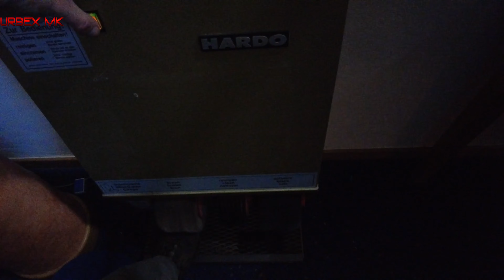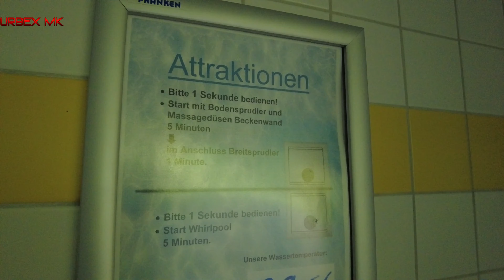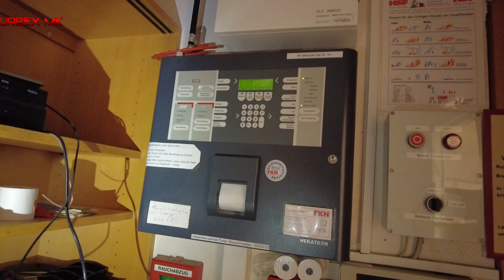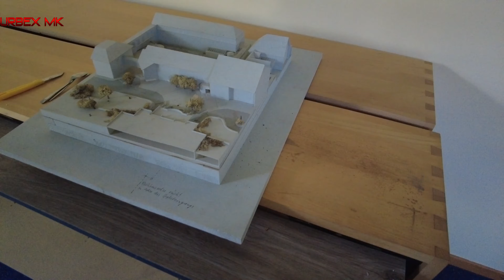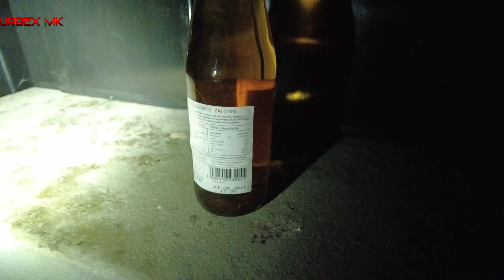MILLIONEN WELLNESS HOTEL - KOMPLETT EINGERICHTET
FREUNDE !!

In diesem Video begleiten Jack und ich euch auf eine spannende Erkundungstour durch das verlassene Kurhotel. Dieses einst luxuriöse Hotel, das früher Kurgäste beherbergte, steht nun seit vielen Jahren leer und ist dem Verfall preisgegeben. Begleitet uns, während wir die geheimnisvollen und teils gruseligen Ecken dieses Lost Places entdecken!

🚧 Was euch erwartet:

Faszinierende Einblicke in die verfallenen Zimmer und die große Empfangshalle
Eindrücke von den ehemaligen Kureinrichtungen und Wellnesseinrichtungen
Atmosphärische Aufnahmen und unheimliche Geräusche aus dem Inneren des Hotels
Spannende Geschichten und Hintergründe zu diesem einst beliebten Kurhotel
👀 Highlights:

Erkunden der luxuriösen, aber nun verfallenen Infrastruktur
Die besondere Stimmung eines verlassenen Ortes, der früher voller Leben war
⚠️ Hinweis:
Bitte beachtet, dass das Betreten von verlassenen Gebäuden gefährlich und oft illegal ist. Wir haben alle Sicherheitsvorkehrungen getroffen und raten dringend davon ab, solche Orte ohne Erlaubnis und entsprechende Vorbereitung zu betreten.

Schreibt uns in die Kommentare, welche verlassenen Orte wir als nächstes erkunden sollen.

🔔 Zum Kanal von Jack: @LostPlaceinfo

Vielen Dank fürs Zuschauen und bleibt neugierig!

Meine Camera
Mein Stativ
Mein Cam Light
Mein Rucksack
Meine Drohne